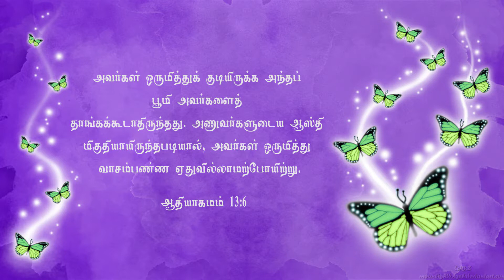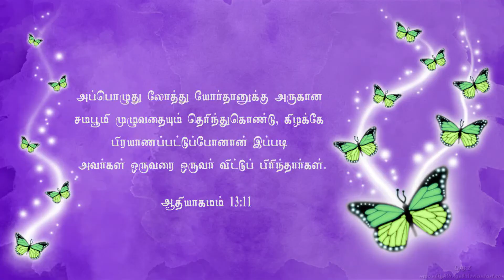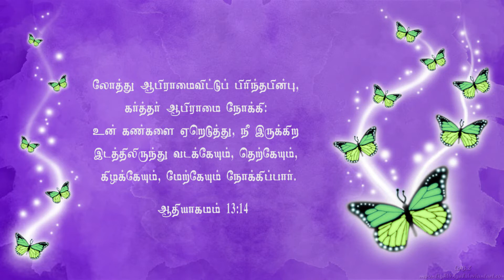உறவுகளை எவ்வாறு கையாள்வது? || How to handle relationships? || Roselind Rex || Message for Couples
ABOUT THE SPEAKER (Roselind Rex)

Roselind Rex, founder of Word Life Foundation has been a full-time minister in God’s Kingdom for nearly 3 decades. She brings in creative ways to connect with Youth and couples; She preaches, teaches, counsels, trains, writes, and mentors in order to transform them to be powerful witnesses for Jesus Christ.

Keynote Speaker | Youth & Marital Counsellor | Trainer - Trained more than 50,000 Young People | Author | Social Media Blogger | Mentor – Created more than 10,000 Leaders

If you are blessed by this video and if God leads you to sow into this ministry, you can make your contribution using the following details...

Name: Word Life Foundation
Bank Name: Tamil Nadu Mercantile Bank
Branch: Pallavaram, Chennai
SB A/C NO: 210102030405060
IFSC Code:  TMBL0000210